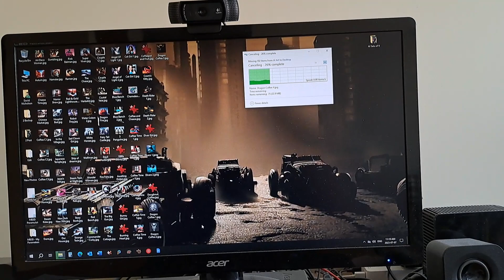Windows Update Sucks!